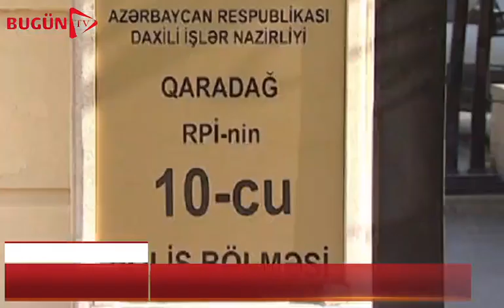Qaradağda oğurluq edən şəxslər yaxalandı!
*Oğurluq*

Qaradağ RPİ 10-cu Polis Şöbəsi əməkdaşlarının keçirdikləri tədbirlərlə fevralın 19-na keçən gecə Puta qəsəbəsi ərazisində bir nəfərin torpaq sahəsindən 8000 manat dəyərində tikinti materialı oğurlamaqda şübhəli bilinən Elman Muradov və Mürsəl Əhmədov saxlanılıblar.
Araşdırma aparılır.